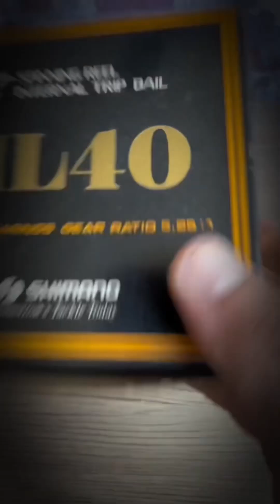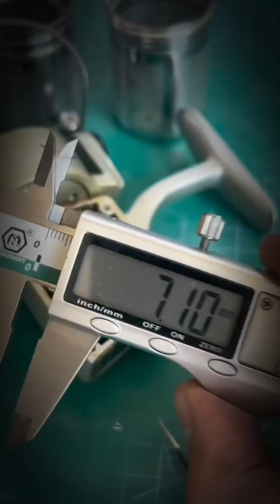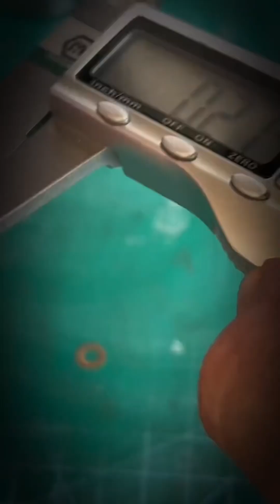Vintage spinning reel Shimano ML 40 before maintenance